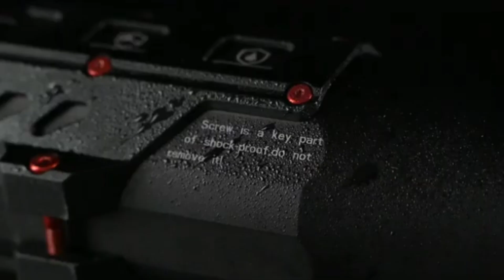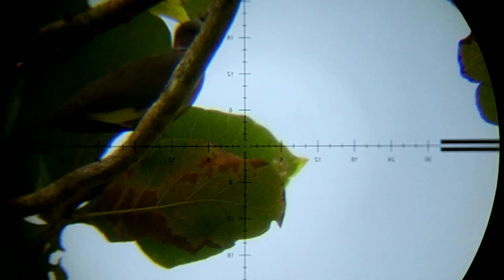TES KEJERNIHAN TELE DISCOVERY HS6-24x50SF FFP